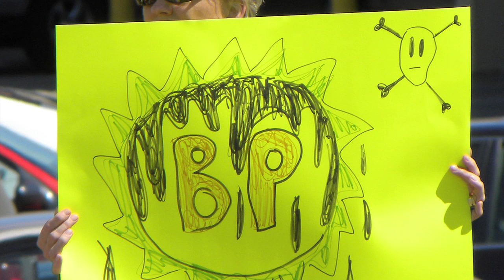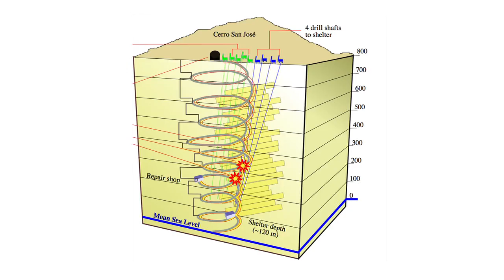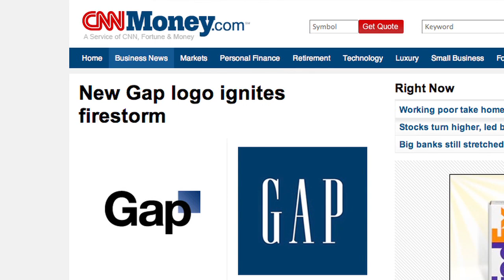Molly's Top 10 Worst Moments from 2010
As we prepare for the new year, Molly looks back at the top ten worst moments from 2010.

Conan vs. Leno

Seeing Ads? Jump over to Rocketboom.com for an ad free experience. **Update May 20, 2014: